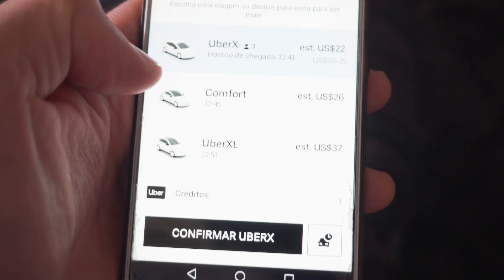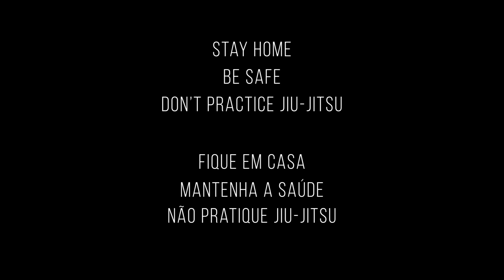Jiu-Jitsu na Quarentena / BJJ in Quarantine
Com toda esta questão que estamos vivendo, decidi fazer um vídeo do dia que fui treinar jiu-jitsu pela primeira vez na quarentena; isso ocorreu a 5 dias atrás. Não é minha intenção impôr nada a ninguém até mesmo porque eu não tenho uma opinião forte em relação ao que eu penso sobre o assunto. A ideia aqui é deixar a cada um o seu espaço para pensar como bem entende.
Abraço a todos e que Deus nos abençoe!!!
Oss!!!